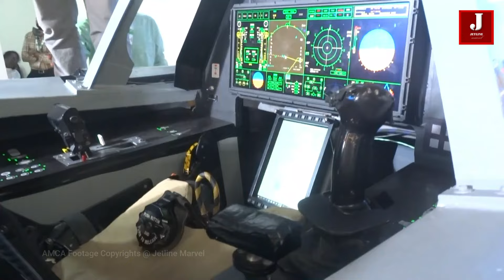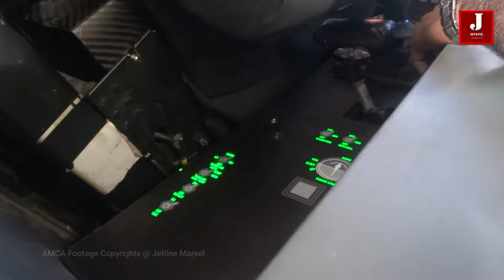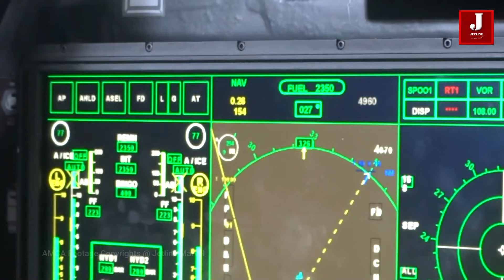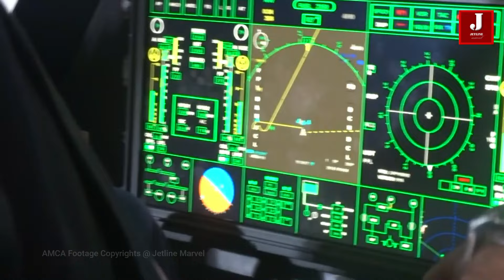India's First 5th generation fighter jet project gets Cabinet Committee on Security approval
India's HAL Picks up Engine for its new 5th Gen AMCA Fighter Jet.

AMCA
India is close to sealing an agreement with France for the joint development of a 125KN engine for the indigenous fifth-generation Advanced Medium Combat Aircraft (AMCA), according to defense officials.

The Defense Research Organization (DRDO) and Safran, a French engine maker, may be collaborating on the aforementioned transaction, which is likely to be finalized in the next two months.

The Advanced Medium Combat Aircraft programme is an Indian effort to produce fifth-generation fighter aircraft for the Indian Air Force and Navy, as well as sixth-generation specialty technology.

F 35
The F-35 increases national security, promotes international alliances, and propels economic growth. It is the world's most deadly, survivable, and linked fighter aircraft, providing pilots an advantage over any foe and allowing them to complete their mission and return home safely.

The F-35 is crucial to retaining air superiority for decades to come as adversaries advance and ageing aircraft age.

The F-35 team is developing integrated sustainment capabilities to guarantee that the aircraft is mission-ready at all times and in any location. Lockheed Martin's 24/7 operations centers and sustainment engineers work directly with our customers to address new issues and fulfil the demands of the flight line because minutes matter.